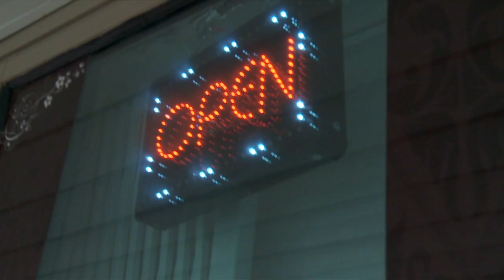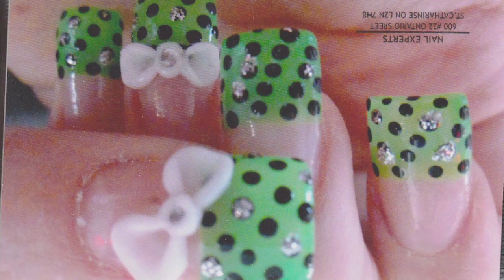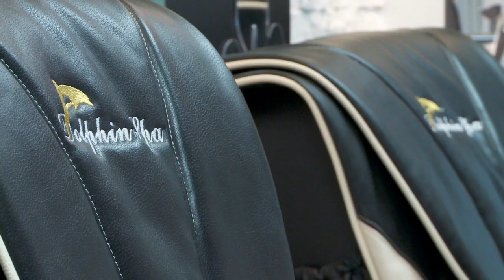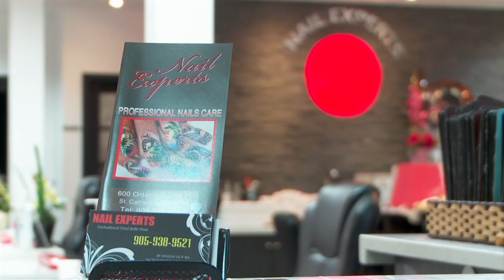nails spa, nail salon, waxing, nail place, the best nails spa st.catharines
, tel , 600 ontario st, st.catharines. Nail Experts is a charming luxury nails spa for the average in St.catharines. Nail Experts specialize in Nail Design with hundreds of designs, and have over a hundred shellac color.